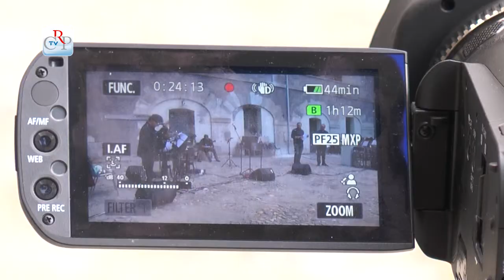Cent'anni d'Europa a Exilles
Europa a 100 anni dalla Grande Guerra - Parole, musica e immagini in una creazione in undici tempi è il titolo dello spettacolo proposto il 30 agosto a Exilles dalla Consulta regionale europea presieduta da Daniela Ruffino, vicepresidente del Consiglio regionale.
Allestito in occasione dell’Exilles Fest 2014, racconta le tappe salienti del percorso che, nei cento anni successivi alla I Guerra mondiale, ha animato il tentativo di costruire l'Europa unita.